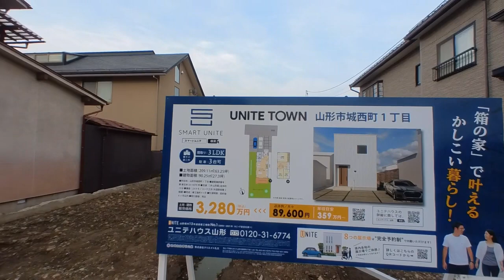230412 霞城公園早朝